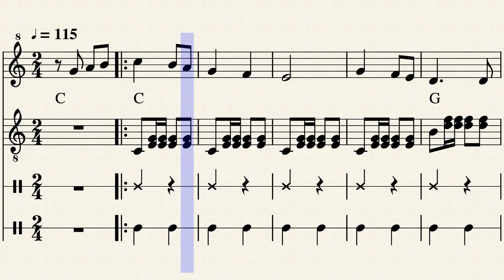Kreikkalainen joulu: Κάλαντα Χριστουγέννων (Trad. - sov. Jouni Satopää)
Kreikka on ortodoksinen maa, jossa joulu ei ole niin merkityksellinen kuin pääsiäinen. Joulua vietetään sekä 25.12. että 1.1. Näistä jälkimmäinen on tärkeämpi, koska se on kreikkalaisen pyhimyksen ja hyväntekijän, Agio Vasiliksen kuolinpäivä. Hän on kreikkalaisten joulupukki, joka toimittaa lahjat lapsille, tavallisesti juuri uudenvuodenpäivänä.

Tonttujen sijaan kreikkalaisissa joulutaruissa esiintyvät kallikantzarit, peikkohahmot, joiden väitetään hiippailevan kodeissa joulun aikaan. Otukset rymyävät – ja kylvävät tuhoa – “joulun kahtenatoista päivänä” joulupäivästä loppiaiseen saakka.

Joulupöytä katetaan yleensä vain jompana kumpana mainituista juhlapäivistä. Hunaja- ja mantelikeksit ovat kreikkalisten herkkua. Samoin maustekakku, jonka sisään on leivottu löytäjälleen onnea tuova kolikko.

Joulukuusiakin löytyy, mutta kreikkalaiset ovat ottaneet tavaksi koristella myös veneensä jouluvaloin.

Kummankin juhlapäivän aattona lapsilla on tapana kierrellä ovelta ovelle esittämässä joululauluja trigonon (triangeli) ja rummun säestyksellä. Palkkioksi heille annetaan karkkia ja rahaa. Tässä ehkä tunnetuin kreikkalainen joululaulu:

Κάλαντα Χριστουγέννων (Kalanta Xristougenon)

Καλήν εσπέραν άρχοντες κι αν είναι ορισμός σας
Χριστού τη Θείαν Γέννησιν να πω στ’ αρχοντικό σας.
Χριστός γεννάται σήμερον εν Βηθλεέμ τη πόλει,
οι ουρανοί αγάλλονται, χαίρει η φύσις όλη.

Εν τω σπηλαίω τίκτεται εν φάτνη των αλόγων
ο Βασιλεύς των ουρανών και Ποιητής των όλων.
Πλήθος αγγέλων ψάλλουσι το "Δόξα εν Υψίστοις"
και τούτο Άξιον εστί η των ποιμένων πίστις.

Εκ της Περσίας έρχονται τρεις Μάγοι με τα δώρα
άστρο λαμπρό τους οδηγεί. Χωρίς να λείψει ώρα.
φθάσαντες εις Ιερουσαλήμ, με πόθον ερωτώσι,
πού εγεννήθη ο Χριστός, να παν να Τον ευρώσι.

Suomeksi:

Joululaulu

Hyväsydäminen valtias ei katso asemaasi,
Kristuksen jumalallinen syntymä on asuinkartanosi.
Kristus on syntynyt tänään Betlehemissä,
taivas halaa, luonto nauttii kaikesta.

Luolassa polvistutaan seimen ääreen,
taivaan Kuningas ja kaiken Luoja.
Enkeljoukko laulaa "Kunnia korkeuksissa"
ja tämä on paimenen uskon arvoista.

Kolme tietäjää tulee Persiasta lahjoineen,
loistava tähti johdattaa heitä. Hukkaamatta aikaa
saapuivat he Jerusalemiin, kaivaten rakkautta,
missä Kristus syntyi, mennäkseen Hänen luokseen.